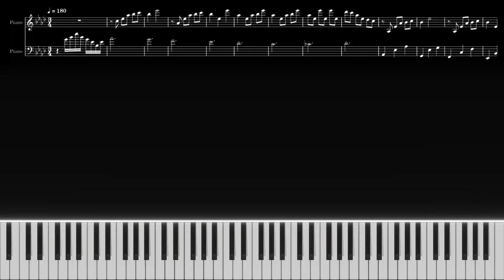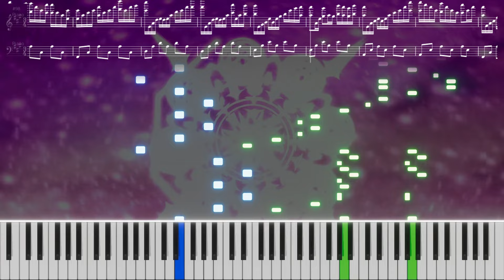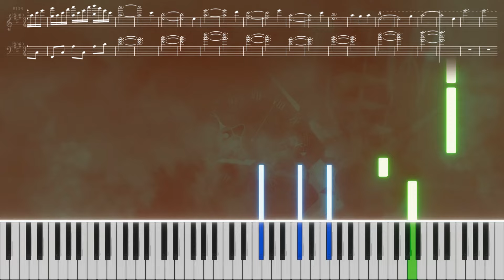[Game] Plum - Timeline (Very Hard) [Piano]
|| Piano midi (made by @artriapiano )

|| It may be deleted due to artist request.

|| Timeline
0:00 Timeline
1:17 Highlight